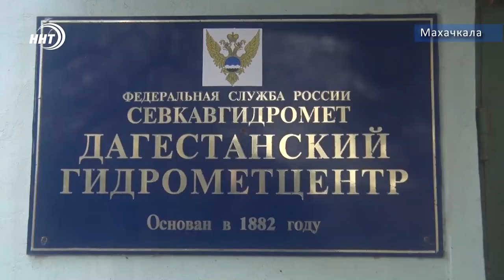Тысячи жителей Махачкалы в воде и без света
Перебои со светом, водой, проливные дожди и неутешительные прогнозы синоптиков. О том, как осадки могут застать махачкалинцев врасплох, смотрите в следующем сюжете